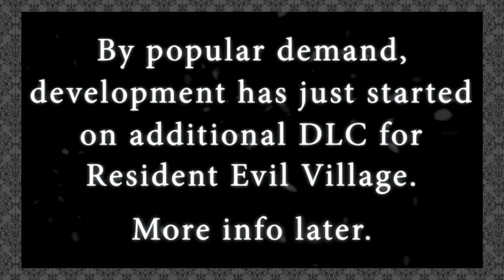Que outros PEDIDOS DOS FÃS de Resident Evil a CAPCOM poderia ATENDER?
Durante a E3 2021, a Capcom anunciou estar trabalhando em conteúdo adicional para Resident Evil Village, "atendendo à demanda popular". E neste vídeo, eu falo sobre outros pedidos dos fãs de Resident Evil que a Capcom também poderia atender, já que ela anda tão solícita e bondosa!  (Contém ironia, tá? Bom avisar, porque tem gente que não entende ironia.)

💌 FALE CONOSCO!